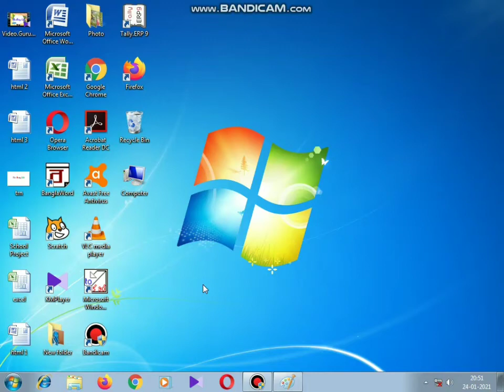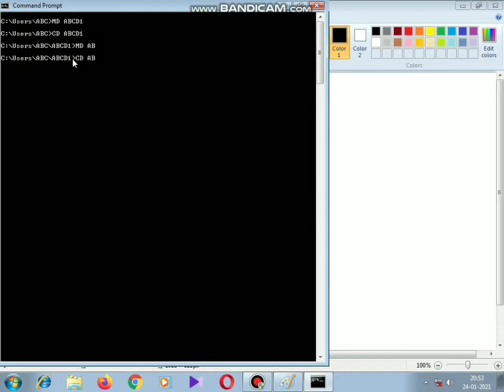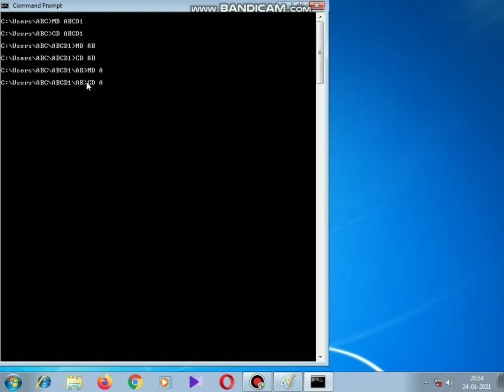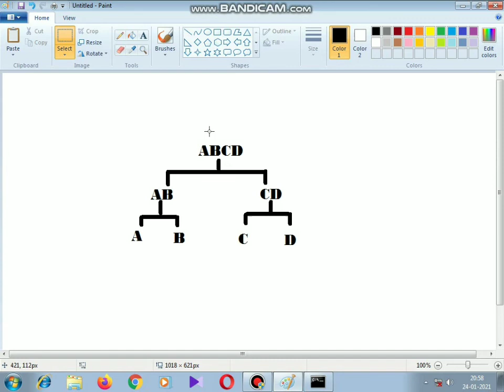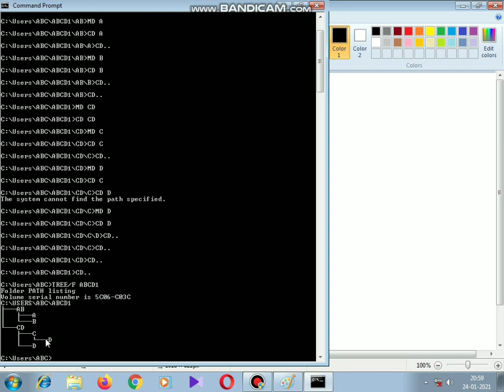Comment prompt Relative path